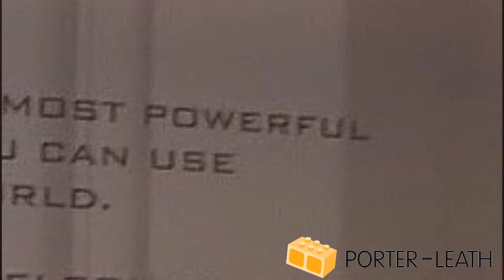Porter-Leath Case Manager | Shequita Crawford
Have you considered a career in helping Memphis families? Join the dynamic Foster Care team at Porter-Leath! Listen to Shequita Crawford share more about how she empowers children and families to achieve a healthy, optimal and independent lifestyle!